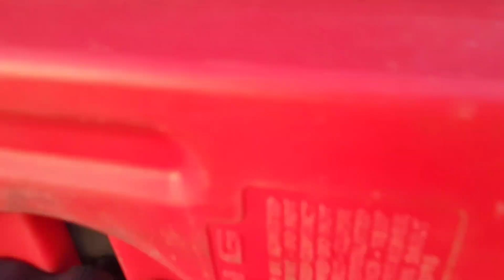19 février 2023 = Des nouvelles de nous après quelques jours d'absence.